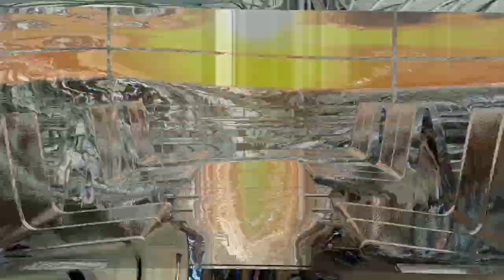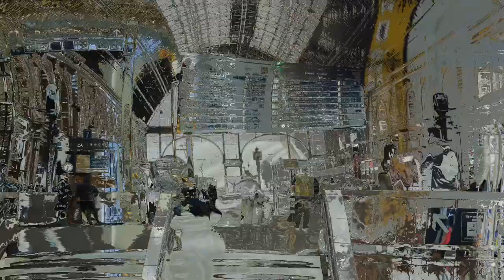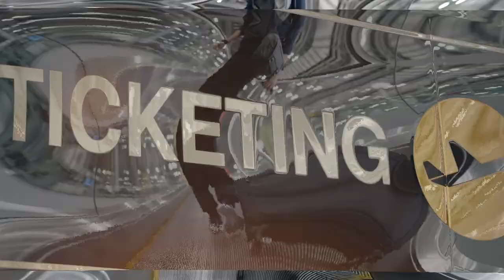INCARMA - Terminal 1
INCARMA - Terminal 1 is definitely Tech- House club Sounds with airport feeling
► Artist: INCARMA